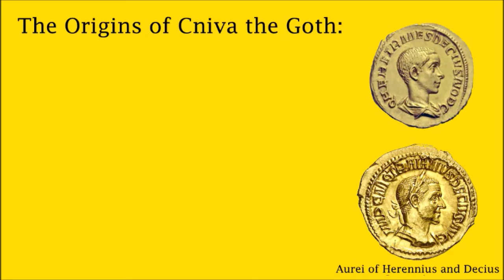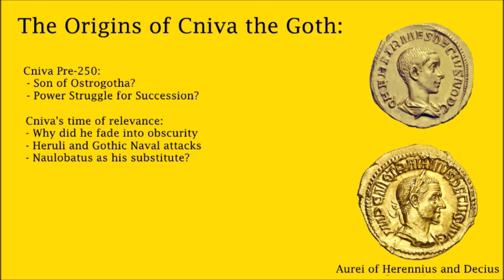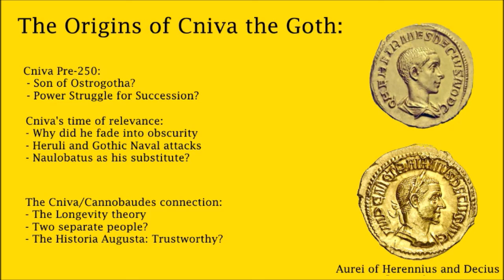The Origins of Cniva | "Roman" Biographies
Sources:
- History of the Goths (Wolfram, Herwig)
- The Origins of the Goths (Jordanes, not contemporary)